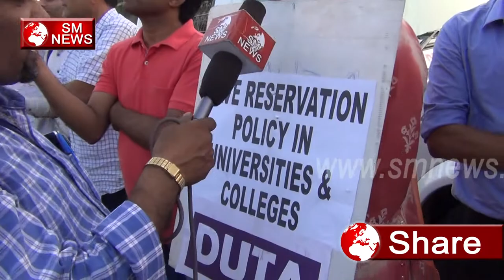Modi Sarkar शिक्षा में भी मनुवादी विचारधारा को शामिल करना चाह्ती है-Save Reservation Policy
Modi Sarkar शिक्षा में भी मनुवादी विचारधारा को शामिल करना चाह्ती है